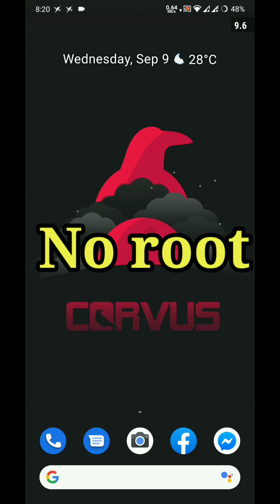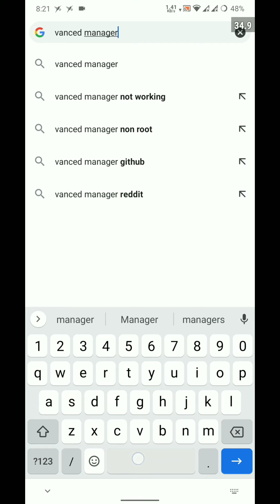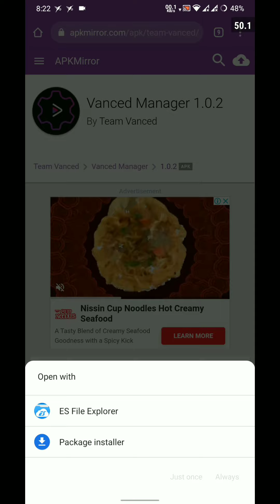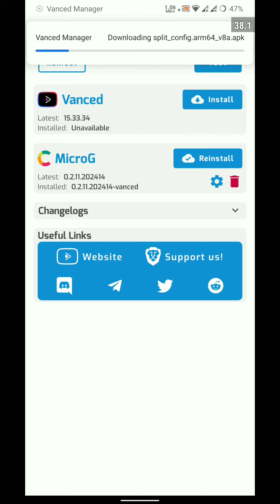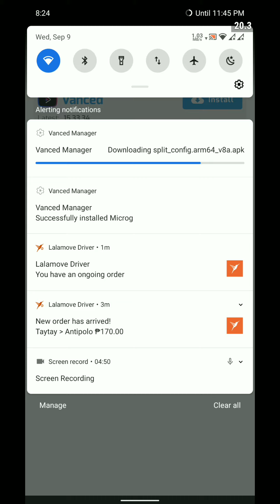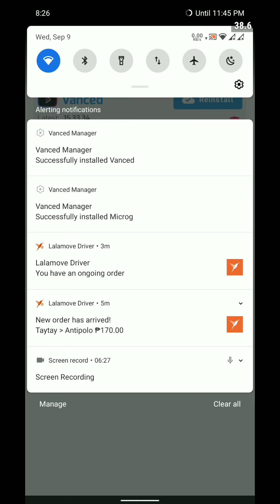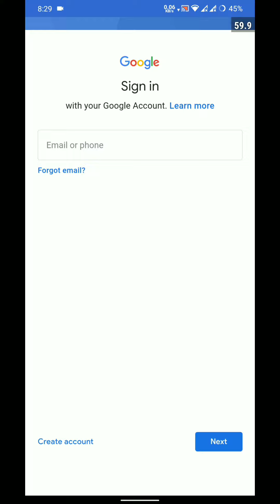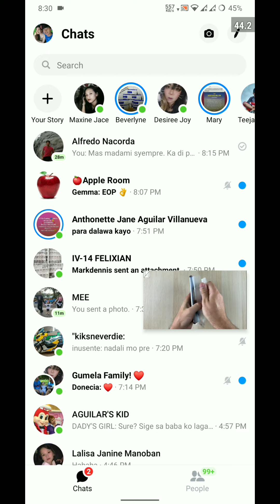How to remove ads from youtube for rooted and non rooted